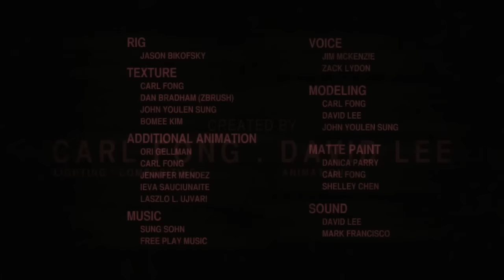Action Crime CGI 3D Animated Short Film ** PACKAGE FRANK ** Badass Animation by Carl Fong at SVA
An Italian mobster tries to retrieves a package from his partner at a dead end alleyway. His stubborn partner won't give it up. When he fails to convince his partner, he goes ballistic and all hell breaks loose.

CREDITS: Carl Fong (Lighting and Compositing), David Lee (Animation). Rig by Jason Bikofsky. Voices by Jim Mckenzie and Zack Lydon. Modeling by Carlo Fong, David Lee, John Youlen Sung. Mate Painting by Danica Parry, Carol Fong, Shelley Chen. Sound by David Lee, Mark Francisco. Music by Sung Sohn, Free Play Music. Additional Animation by Ori Gellman, Carl Fong, Jennifer Mendez, Ivea Sauciunaite, Laszlo L, Ujvari. Textures by Carl Fong, Dan Bradham (Zbrush), John Youlen Sung, Bimbee Kim.

TODAY'S LINEUP

WHO ARE WE?